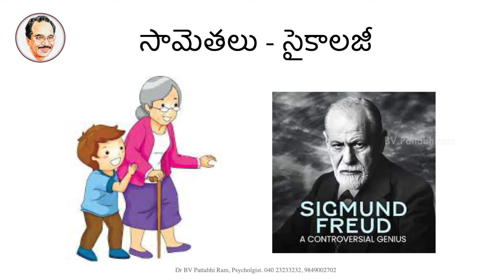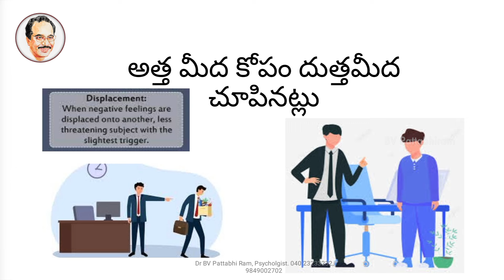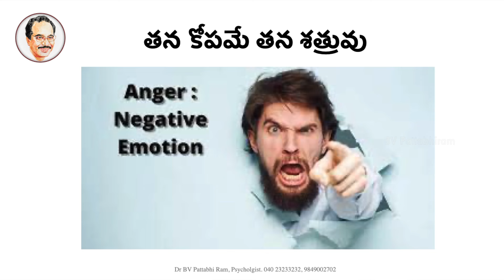B.V Pattabhiram Talks About Significance of Proverbs | Motivational Video | Personality Development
B.V Pattabhiram Talks About Significance of Proverbs. Proverbs are short, pithy sayings that express general truths or pieces of advice based on common sense or practical experience. They are found in all cultures around the world, and have been passed down from generation to generation for centuries.
Psychologists have long been interested in proverbs, because they can provide insights into how people think about the world and how they make decisions. Proverbs can also be used to teach and promote important psychological concepts, such as resilience, self-control, and compassion.

Dr BV PattabhiRam is a Psychologist with over 30 years of experience delivering success to individuals and organizations and a Magician of extraordinary caliber. He is a double Post Graduate in Psychology and philosophy and holds a PhD from Osmania University in Philosophy & a PhD from Nagarjuna University in Psychology.

He received numerous awards in India and abroad such as UGADI Puraskars, Kalaratna HAMSA award, JADURATNA title, Honorary Citizenship from Mayors of Nashville & New Orleans and more. He was felicitated by Presidents of India - Shri Shankar Dayal Sharma, Sri R. Venkataraman and Dr Abdul Kalam for his outstanding work.

He has transformed many lives using globally-proven techniques coupled with his own approach of counselling. He has been conducting targeted soft skills workshops across India, US, Middle East & APAC regions; and delivers HRD training & personal counselling for students, parents, teachers, corporate-employees, factory-workers, and government departments.